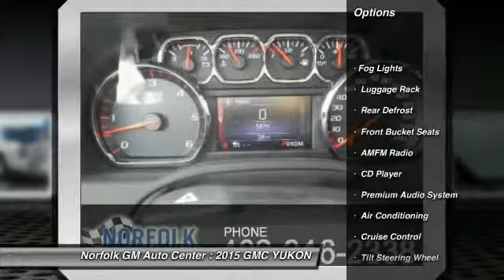2015 GMC YUKON Norfolk NE 5734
2015 GMC YUKON SLT